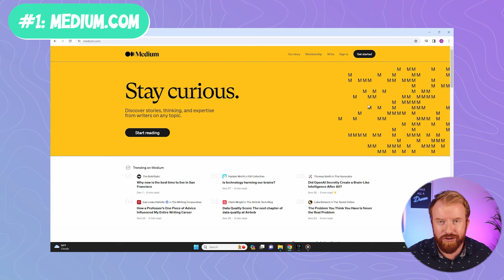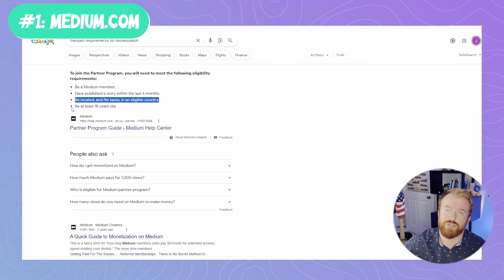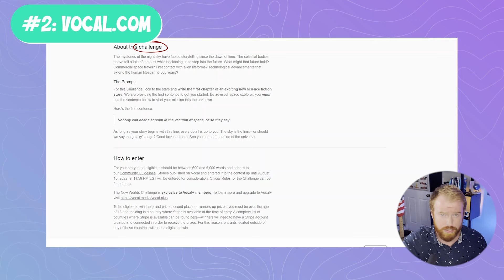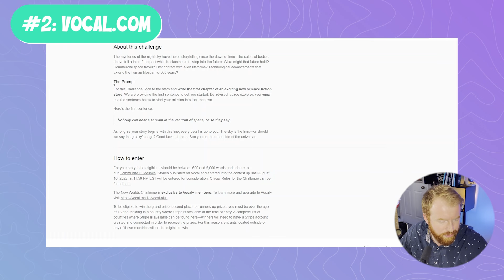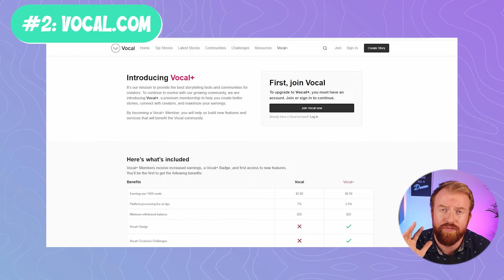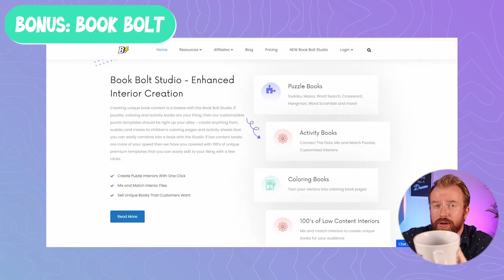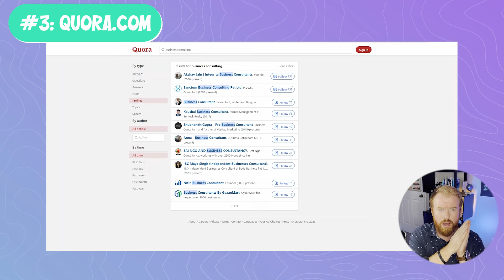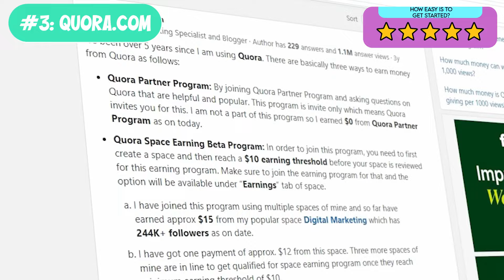Learn How To Make Money Writing Online | 2025 Writing Opportunities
Learn how to make money writing online in this Medium writing platform reviews, enter a writing contest 2025 with free entry, and discover if you can make money writing on Quora!

QUESTION – Have a question about YouTube or online video? Drop it in the comments!

⏰ Timecodes ⏰
00:00 Intro
00:35 Medium Review
03:07 Medium Rating
05:02 Vocal Review
08:12 Vocal Rating
10:23 Bonus Book Bolt
11:00 Quora Review
14:23 Quora Rating

In this video, I’ll cover if Quora writers get paid, explore some Substack alternatives, highlight the Vocal writing awards, and discuss opportunities for Quora writing jobs. If you're a writer looking to earn or get recognized, this one's for you!